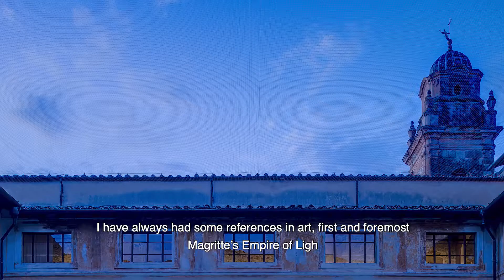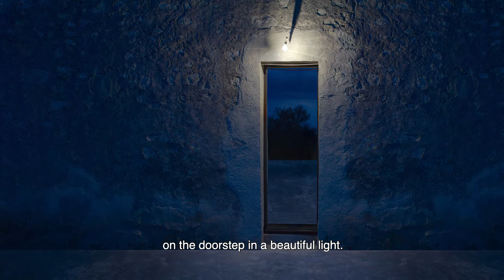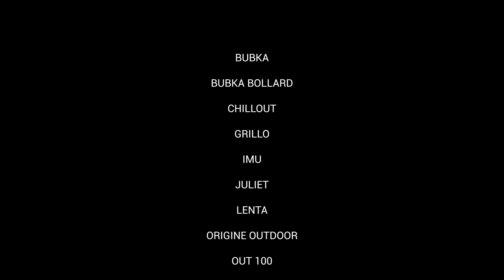LUCE FUORI | Outdoor light [English]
We have always imagined bringing light outdoors with the same poetic we use inside the home.
We like to think that, seeing the final project, a coherent thought and truth are recognisable.
Artificial light is not only vision, but also aesthetics, knowledge through the senses.

We apply five paradigms for the use of light outdoors.
The light from windows, the doorstep light, the light of pathways, the light as depth, the light of an encounter.

For us, light is not only technique, but first of all meaning.

"LUCE FUORI" is our proposal of outdoor lighting solutions developed to understand the surroundings of the home as another room of the home itself.

Photo credits Aldo Amoretti, Fausto Mazza, Matteo Piazza, Nacása & Partners Inc.